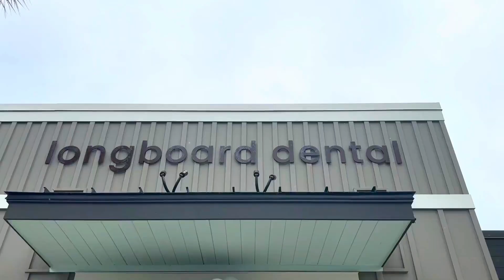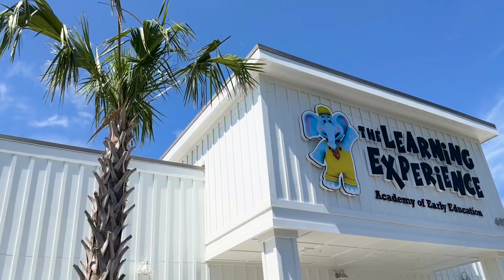Mom With A Mission - Ribbon Cutting for Longboard Dental | Mount Pleasant, SC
Owner Dr. Ellen Paulisick, joined by Councilman Howard Chapman, P.E., and Councilman Jake Rambo, partnered with Mount Pleasant Chamber of Commerce Director Rebecca Imholz and Chamber Board Members, celebrated the grand opening of Longboard Dental with a ribbon-cutting ceremony. The business is located at 405 Faison Road Suite 103.

Longboard Dental was founded on the premise that the entire family's oral health needs would be met in one location. Dr. Paulisick offers an array of services from routine dentistry to surgical implant placement, Invisalign clear aligner therapy, and Botox/Juvederm treatments.

She is a graduate of the University of Maryland Dental School and was the chief resident of her General Practice Residency at the Baltimore Veterans Affairs Medical Hospital. She is a Fellow in the Academy of General Dentistry, an honor bestowed on less than 6% of general dentists nationally.